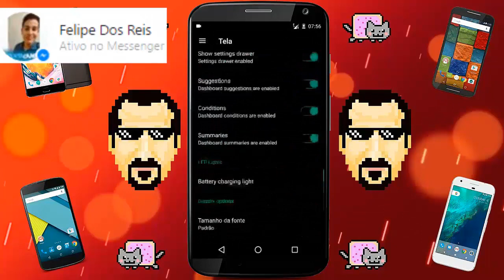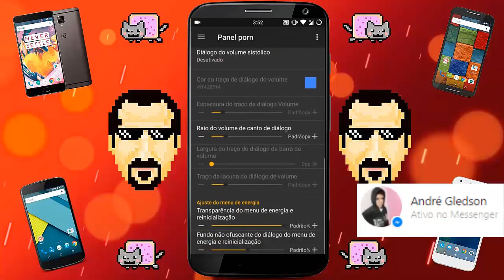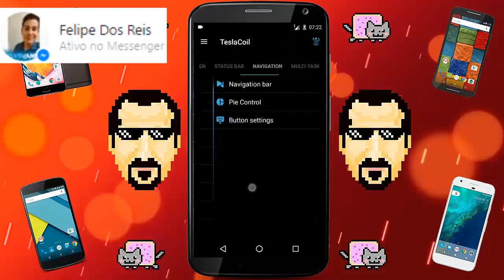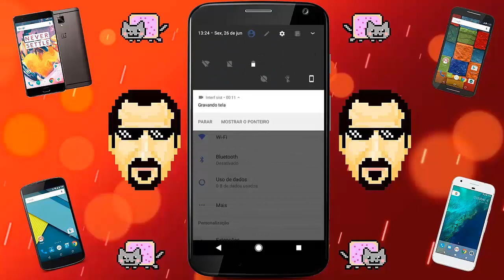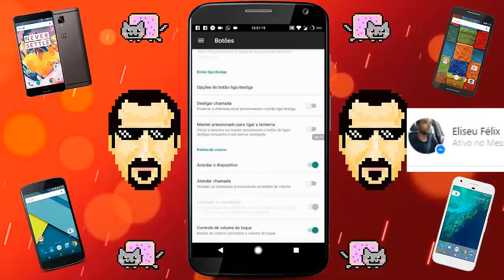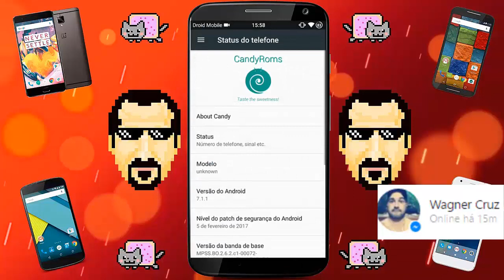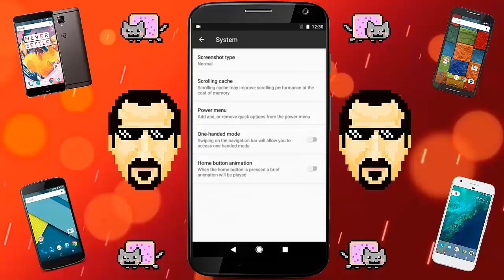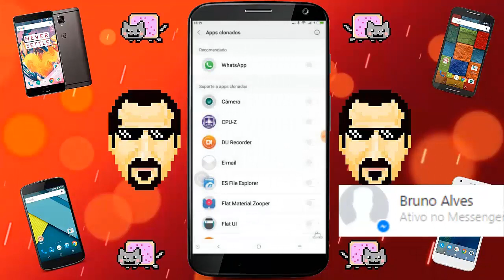✹AS 15 MELHORES CUSTOM ROMS 7.1.1 PRA ANDROID QUE VOCE PRECISA CONHECER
EAI SEUS MANDA VIDEO POR 3G,SUAVE?

AS VISITAS NAS PROMOÇÕES DA GEARBEST PODEM GERAR SORTEIOS FUTUROS,ACESSE ^^
PROMOÇÃO DA GEARBEST,TUDO BARATISSIMO
Promoção de Teclados

Obrigado á todos que contribuiram s2 nomes ao decorrer do video

ROMS